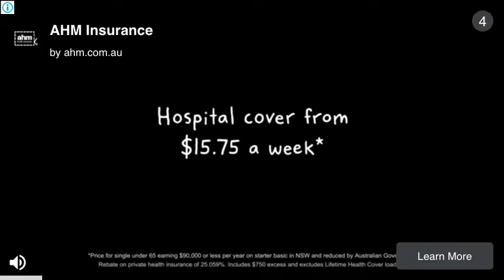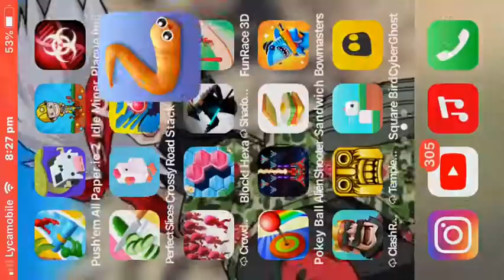Hi guys don't forget to like and subscribe :D for more